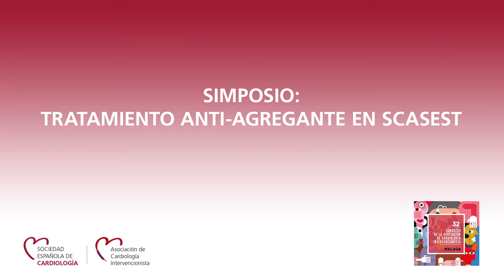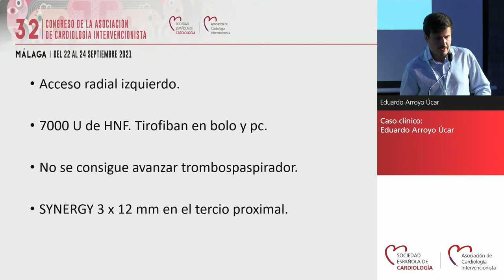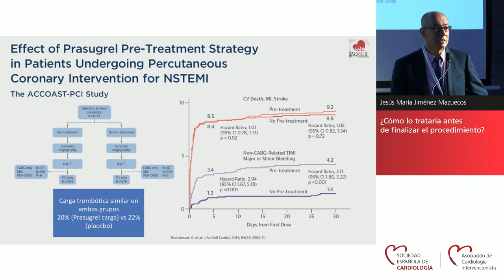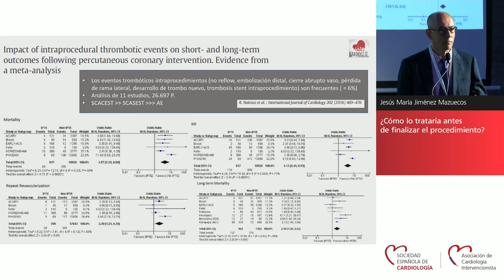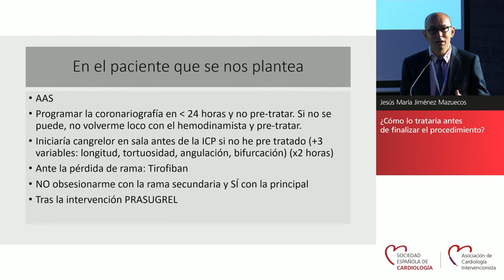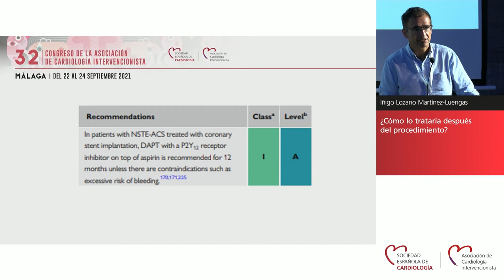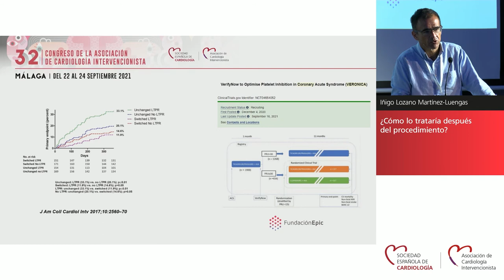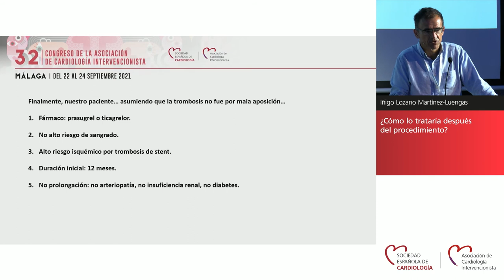Simposio: tratamiento anti-agregante en SCASEST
Moderan: Juan Miguel Ruiz Nodar y Eduardo Pinar Bermúdez

Caso clínico: Eduardo Arroyo Úcar. Ponente: Eduardo Arroyo Úcar
¿Cómo lo trataría antes de finalizar el procedimiento?. Ponente: Jesús María Jiménez Mazuecos
¿Cómo lo trataría después del procedimiento?. Ponente: Iñigo Lozano Martínez-Luengas

32 Congreso de la Asociación de Cardiología Intervencionista de la Sociedad Española de Cardiología (SEC), desarrollado entre los días 22 al 24 de septiembre de 2021 en Málaga.